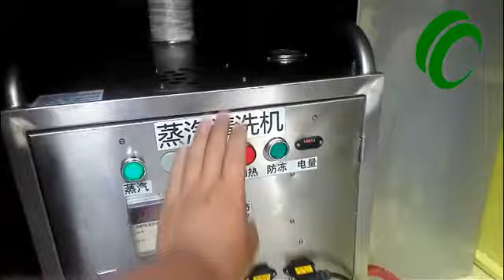Door to door service car wash machine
This is a video of door to door service car wash machine, people can provide door to door car clean service.
1. 3 functions, steam + high pressure water + vacuum
2. Matched a foam barrel, better clean car body
3. 300L interior water tank
4. Steam hose and steam gun, high pressure hose and high pressure gun
5. 2Mpa/20Bar/290Psi steam pressure